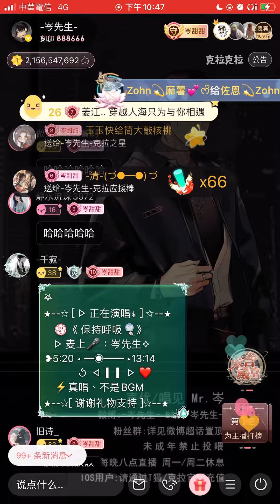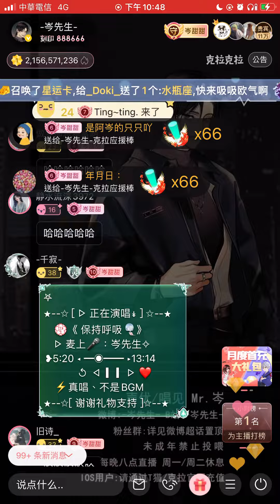岑先生-保持呼吸（最後笑場/2023-0604）